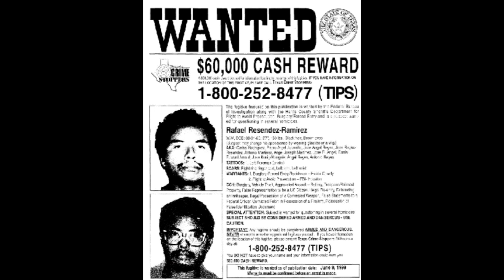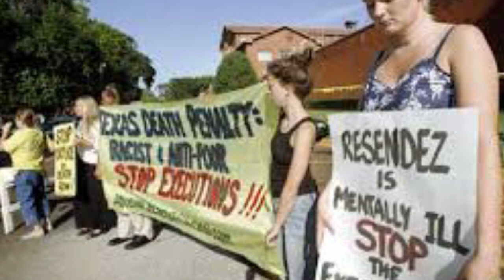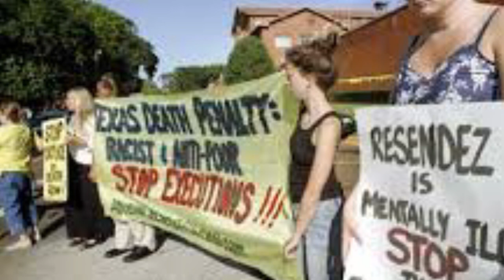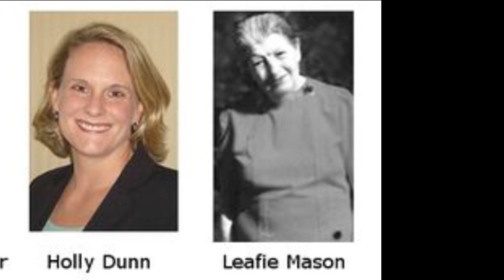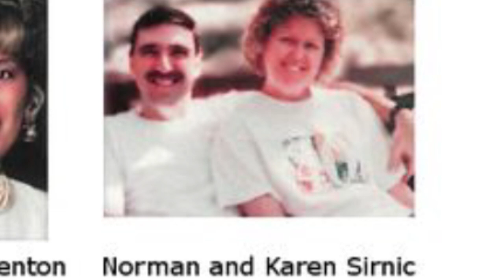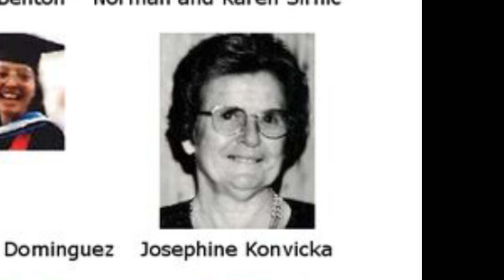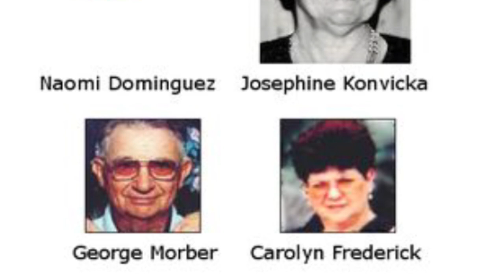¿QUIÉN FUE ÁNGEL MATURINO RESÉNDIZ? | EL ASESINO DEL FERROCARRIL | ASESINOS EN SERIE